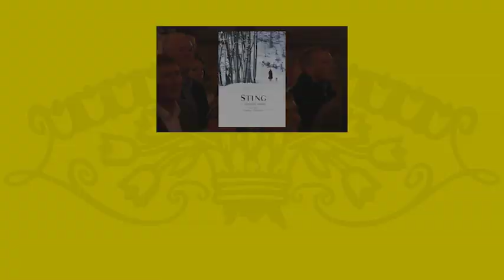Sting – 'Christmas at Sea' from A Winter's Night (Live at Durham Cathedral)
Sting's DVD-Album "A Winter's Night" features the artist in the unique setting of England's most famous cathedral. His majestic live performance from September 19th, 2009 captures the mood and spirit of the season with a diverse collection of songs, carols and lullabies spanning the centuries.
Watch him perform "Christmas at Sea" live at Durham Cathedral.